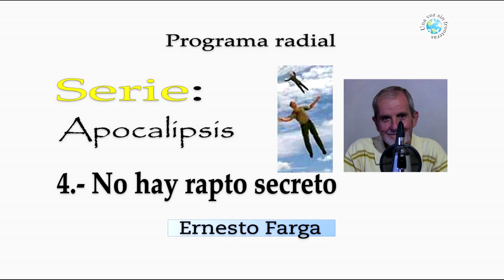086/2020/36.- No hay rapto secreto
Sino todo lo contrario... vendrá con todos sus ángeles, tocando trompeta... visible, audible y todo ojo le verá ...